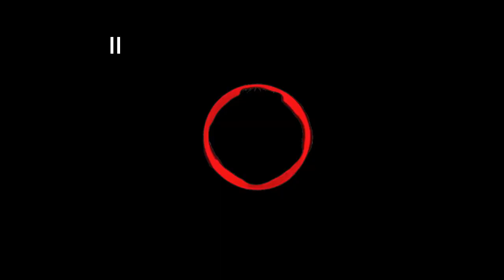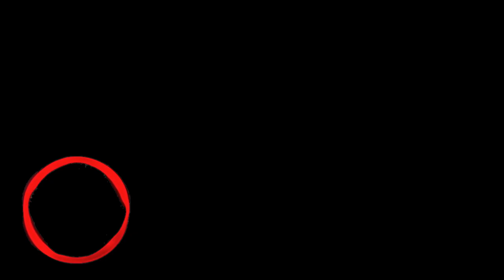5 CHOSES A SAVOIR SUR FOOT 2 RUE EXTREME ⚽️#1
Ils existent en 10 colories différentes personnalisable, il en reste pour que 5 pour chaque produit GO!!
Bonjour à tous! Bienvenue sur la chaîne '' Peter Low ''. Dans cette chaîne, vous trouverez des vidéos joyeuses sur la populaire série de dessins animés `` footderue et foot2rueextreme et bien d'autres '' Si vous aimez ses séries de dessins animés et aimez aussi mes vidéos, veuillez vous abonner à ma chaîne!

salut les ami(e)s voilà la toute premier vidéo des 5 choses à savoir sur foot 2 rue extrême j'en ferais d'autre sur foot 2 rue et F2RX j'espère que vous aller apprendre quelque choses dans cette vidéo ou alors vous rappeler de quelque choses que vous avez sens doute oublié

COMMENTS
PARTAGE